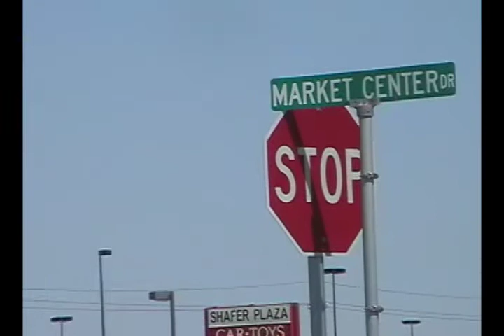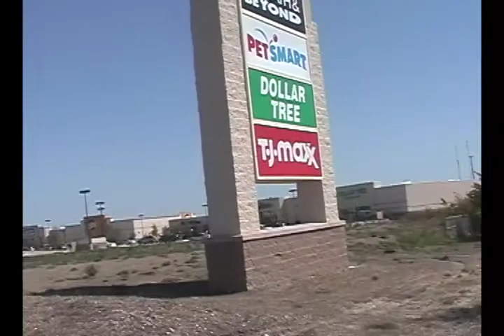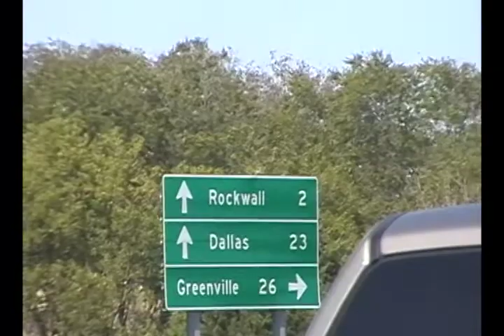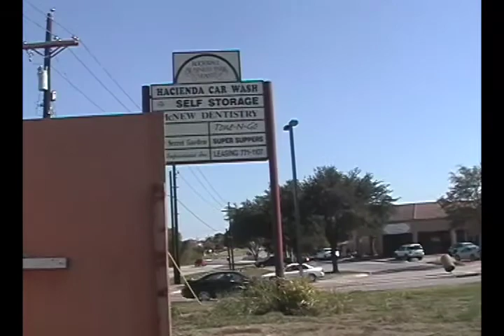A Brit Visits Rockwall 2006